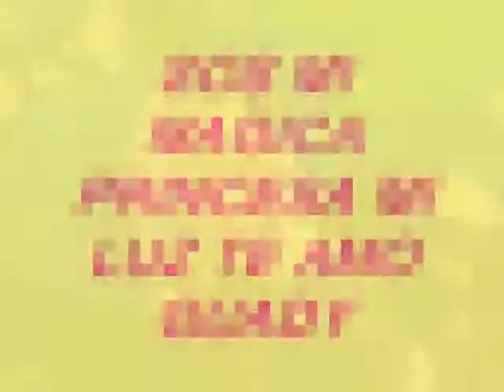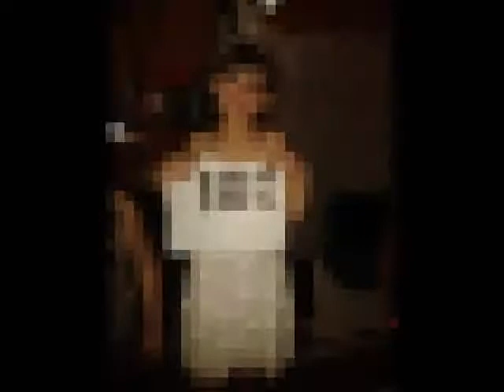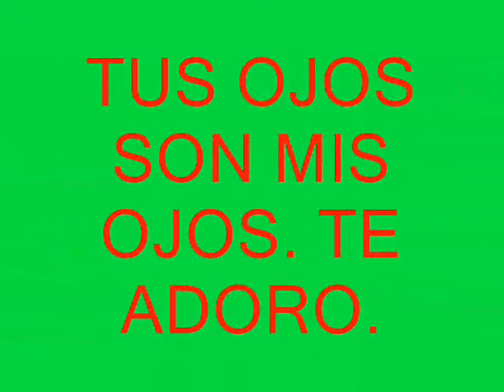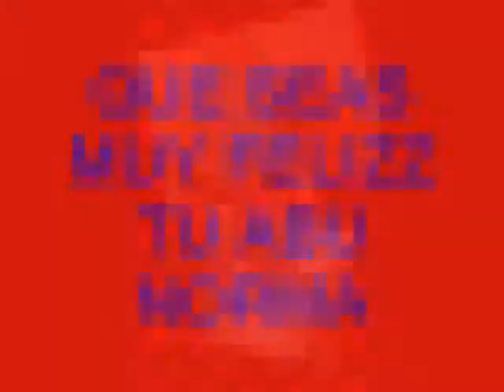VIDEO DEL CUMPLE DE GUADA 9 AÑOS